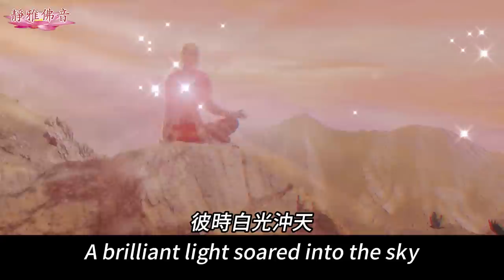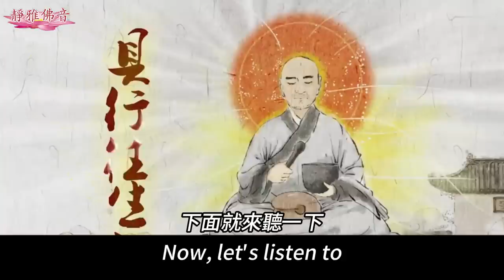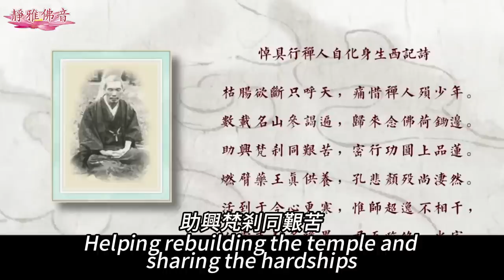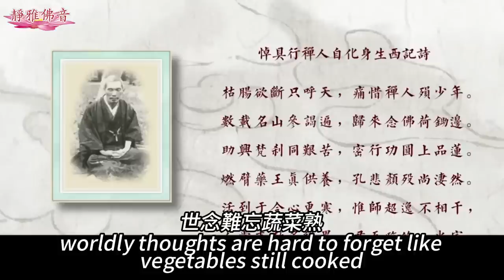《曠世傳奇的坐化往生紀實》具行法師用三昧真火，將自己的肉身化去了。Monk Went to Pureland by burning Body with Own Samadhi Fire！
《曠世傳奇故事: 具行法師往生記》
尊敬的大德法師
各位同參道友 大家好
歡迎來到靜雅佛音
我是靜雅 南無阿彌陀佛
在一九二四年
曾有一條轟動一時的報刊新聞
引發了社會各界的關注
當時有個名叫具行的和尚
在一天夜裡
竟用三昧真火
將自己的肉身化去了
彼時白光沖天
引發眾人的好奇圍觀
次晨“昆明日報”記者
當地的高官以及
社會各界賢達人士
紛紛聞訊趕來
隨後他們共同見證了
更為神奇的一幕
與此同時
這背後的感人故事
也漸漸的 浮出了水面
今天就來給大家分享
虛雲老和尚的大弟子
具行法師往生記
堪稱是曠世傳奇故事:
具行法師一字不識
念佛修行 三昧真火坐化
自在往生
下面就來聽一下
具行法師的往生故事
光緒三十三年
大理人 日辯因家鄉鬧饑荒
養不活家人
聽說虛雲老和尚
在雲南雞足山修建祝聖寺
便來祝聖寺討生活
一個月之後
日辯一家人都來投奔了寺廟
為感恩虛雲老和尚的收留
他們除了做雜工之外
還在後山開了菜園
種植青菜 瓜果
豆子等供全寺食用
日辯更是從早到晚不停地幹活
終日不發一語
別人乾脆就叫他“聾子”
日辯聽見虛雲老和尚
及眾人念經 就心生歡喜
但自知自己不識字 又愚鈍
便請求虛雲老和尚教他念佛
師父教給了他怎樣勤念阿彌陀佛
自此他就屏息諸緣
一心念佛
日夜不停
虛雲老和尚運
回山之後
舉行傳戒
日辯也來求戒出家
虛雲說： 我知你至虔
念佛極精勤
但是你還有家眷呢
日辯說我們一家老少八口都約好了
今日都來落髮出家
祈請師父恩准才好
日辯得到“具行”的法號特別歡喜
他對師父說
從今天開始 我就是具行了
可師父說 你不是具行
也不是日辯
我不是虛雲 虛雲也不是我
師父見具行一臉茫然的樣子便說：
我教你念佛
我也教了你打坐
現在我要教你心中覺悟
我不是我 破我執
無所求 則自然得
具行穿上了僧衣
依舊是每日進行
種菜 施肥 打掃等勞作
和未出家之時一樣
他依然是一心念 阿彌陀佛
不和任何人講話
誰喊他 他也聽不見
人們對他的稱呼
只是在“聾子”後面
加了“和尚”二字
說話間到了民國四年
一天虛雲大和尚喚他來說
具行 你苦修了四年
境界已不錯了
但見識太少
你現在下山去吧
參拜過名山道場後
你願回來就回來
若另有好機緣
也可隨緣行止
具行雖捨不得師父
但他依教奉行
拜別了師父
一九二零年 虛雲老和尚
重建 雲栖寺
具行和尚聽到消息 就趕了回來
又幹起老本行
挖土 築牆 種菜 打穀
清掃 挑糞 燒飯 煮菜
替師父與同參補衣
每天第一個上殿參加早課
具行還是一分鐘也不肯閑下來
不過 他還是長默不語
一心念佛
當重建工程
進行到海會舍利塔快完工時
具行和尚已四十多歲了
有一天他突然請求
虛雲老和尚：
舍利塔 完成後
讓我來守塔吧
虛雲老和尚知道
具行和尚的境界
知道他就要走了
這一年的春戒
虛雲老和尚安排
具行和尚擔任尊證
受戒弟子
請具行和尚開示時
具行和尚只說：我半路出家
一字不識 但知念一句
“阿彌陀佛”而已
這一天晚上
具行和尚像往常一樣
到師父禪房叩安
但平時少言的他突然說：
師父 弟子要去了
特來叩辭
只是 弟子去後
誰來侍候師父
虛雲老和尚平靜地說：
好孩子 該怎麼辦
你知道的
不要誤了大事
師父在這裡念經助你
夜裡 寺廟上空突然
連閃幾次眩目白光
直冲夜空 照得一片光明
住在寺外正在乘涼的村民
看到寺院內白光沖天而起
以為佛寺失火
趕緊跑去救火
當眾僧與村民趕到寺廟偏院時
只見具行披著袈裟
身體發出白光
左手執磬
右手持木魚柄
向著西方跏趺而坐
面色如生
只是沒有呼吸的起伏而已
不過木魚柄 僧鞋
還有坐處的稻草
蒲團都已變成灰燼
原來那陣陣白光
就是具行和尚所發的三昧真火
虛雲老和尚見具行和尚
以瑞相法身示眾
便告誡大家千萬不可動他
讓坐化的具行和尚
多保持一天
以便記者攝影留證
傳揚于世 度化眾生
第二天 ”昆明日報"攝影記者
雲南省都督唐繼堯
財政廳廳長王竹村
水利局局長張拙仙
昆明社會各界賢達人士
以及昆明眾多的佛教徒
見證了具行和尚功德圓滿
坐化的事跡
虛雲老和尚當眾取下具行
和尚手中的小磬
一面向具行和尚說：
具行 可以放心西去了
一面輕敲小磬
敲到第三響時
具行和尚全身震動
霎時傾倒 化成灰燼
具行和尚真實的示現
讓眾生對佛教信仰更加堅定
數萬人絡繹不絕的到寺廟參拜
悼具行禪人自化身生西
題詩二首：
虛雲禪師
枯腸欲斷只呼天
痛惜禪人殞少年
數載名山參偈遍
歸來念佛荷鋤邊
助興梵剎同艱苦
密行功圓上品蓮
燃臂藥王真供養
孔悲顏歿尚悽然
活到於今心更寒
惟師超逸不相干
人當末劫多緣累
君至臨終一火完
世念難忘蔬菜熟
西歸且尚夕陽邊
傷心老淚揮無盡
一磬留音示妙緣
今天的視頻就分享到這裡
感恩大家的收看
看後轉發 弘揚法佈施